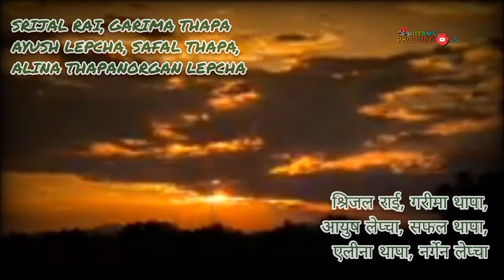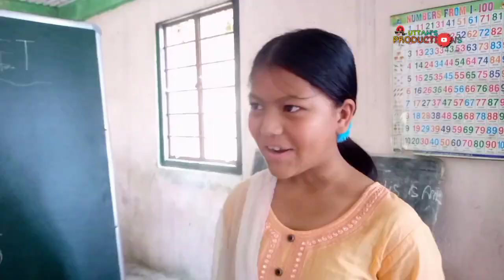SHORT FLIM ।। RELATED TO CURRENT SITUATION OF PRY SCHOOLING।।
Dedicated to: Our first efforts is dedicated to all our dear hearts.❤️❤️

It's our first journey at this field. And the real journey begins from right now. Needs your supports. We are all new in this field. Perhaps this is the first video from our village, which is going to be shot and publicized on social media. We intend to continue this and plan to perform even better in the coming days. We absolutely need help and support from you gentlemen with some suggestions.

 A short feature video told on the production house of Uttam's Productions as well as the producer Scholastic institution of learning.
CAST: ROMIT LEPCHA, ELISHA MANGAR, ROMA LEPCHA, SRIJAL RAI, GARIMA THAPA, AYUSH LEPCHA, ALINA THAPA, SAFAL THAPA, NORGAN LEPCHA.

SCRIPT/ CAMERA/ EDITING: UTTAM MANGAR
SPONSOR PARTNER: UTTAM'S PRODUCTIONS: STATIONARY FOR ALL, SCHOLASTIC INSTITUTION OF LEARNING AND SAAMAJIK SANGRAKCHAN SANSTHA.

SUPPORTED BY (ideas and fainance): BHUWANSINGH RAI, PREM KR. RAI BISHAL LIMBU.

PRODUCED BY: SCHOLASTIC INSTITUTION OF LEARNING FAMILY
DIRECTED BY: UTTAM MANGAR
PRODUCTION HOUSE: @UTTAM'S PRODUCTIONS YT.Channel

About: Uttam's Productions YouTube channel is being runs by Uttam Mangar. Here I'll upload Nepali poems, रुबाई(rubai), muktha(मुक्तक), articles, vlog and others.